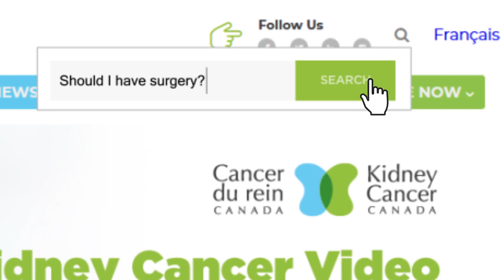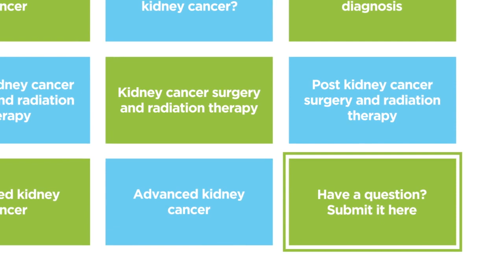Kidney Cancer Canada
Kidney Cancer Canada is a national community of patients, caregivers and health professionals who work to provide every Canadian touched by kidney cancer with support, education and advocacy for their care pathways and treatment options.